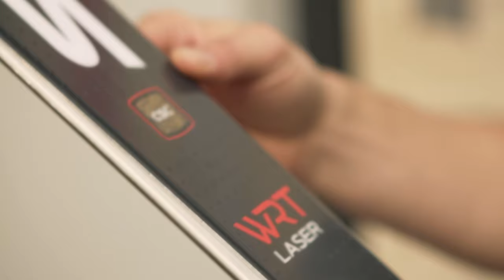Entdecke den Laser WRT ST mit Marco Odermatt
Erfahre mehr über den neuen Laser WRT und seine Technologie Carbon Steering Control, indem du Marco Odermatt durch die Stöckli-Skimanufaktur begleitest.